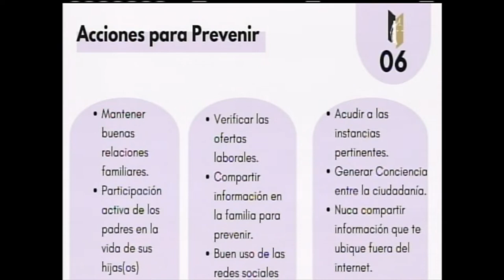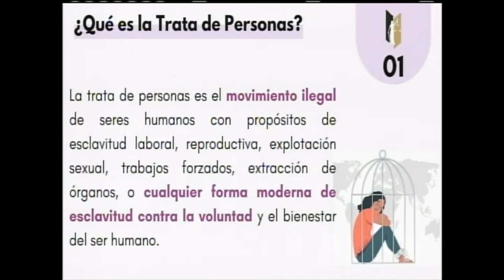Aspectos legales para combatir la trata de personas